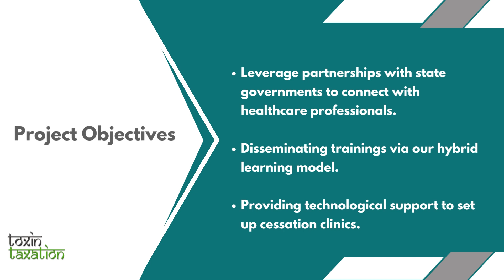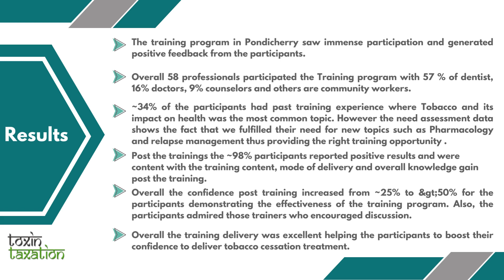AACHARYA Tobacco Treatment Training by Toxin Taxation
Accredited Tobacco Treatment Training - AACHARYA for 800 health care professioanls